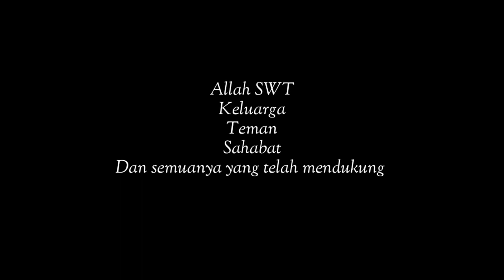NGGER ANAKKU - AFANDI || OFFICIAL MUSIC VIDEO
Alhamdulillah Telah Rilis

"NGGER ANAKKU"

Singing         : R. AFANDI

Music & Video
IJJOO PRODUCTION

Puji Syukur Alhamdulillah kuucapkan tiada henti, lagu ini diciptakan karena rasa bahagia yang luar biasa.. 🙏🙏

Terimakasih Kepada :

Allah SWT
Keluarga
Teman
Sahabat
Dan semuanya yang telah mendukung

📝Lirik Lagu Versi Jawa

Ngger anakku,
Sangang wulan manggon ning weteng e ibu
Panggonan sing paling nyaman kanggomu
Nelongso melu nelongso
Bahagio melu bahagio
Sehat tur lancar sing dikarepno

Ngger anakku
Ndonyo panggon anyarmu saiki
Dadio bocah sing migunani
Nyang wong tuo sing berbakti
Ugo perintahe gusti
Mbesok bakal nyenengne ning ati

Roso kasih sayang ra bakal ilang
Kanggo siji sijine anakku yang tersayang

Reff :
Bukti keanugrahing gusti
Dongo usaha pun kulo imbangi
Nyoto panyunwunku diparingi
Suwun damel engkang moho sedayanipun

Sugeng rawuh ana ing ndunyo
Rawuhmu gawe roso bahagio
Ora mung ibu kalih romo
Nanging kabeh sedulur lan sakkeluargo

📝Lirik Lagu Versi Bahasa Indonesia

Nak Anakku,
Sembilan bulan berada dikandungan bu
Tempat yang paling nyaman buatmu
Susah ikut susah
Bahagia juga ikut bahagia
Sehat dan lancar yang diharapkan nantinya

Nak Anakku,
Sekarang dunia adalah tempat barumu
Jadilah anak yang berguna
Berbakti kepada orang tua
Dan perintah perintah Allah
Besok bisa membuat bangga di hati

Rasa kasih sayang tidak akan pernah hilang
Teruntuk kamu satu satunya anakku yang tersayang

Reff

Bukti keanugrahan ALLAH SWT
Do'a serta usaha sudah kuimbangi
Kenyataan permintaanku dikabulkan
Terima kasih buat yang MAHA SEGALANYA

Selamat datang di dunia
Kedatanganmu (bayi) membuat rasa bahagia
Tidak cuma ayah dan bunda
Tapi semua saudara serta keluarga